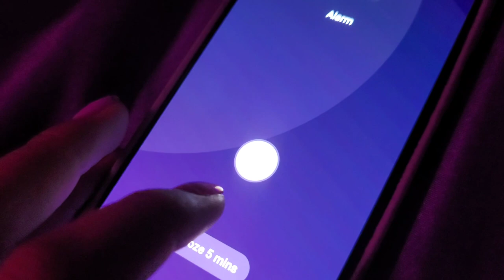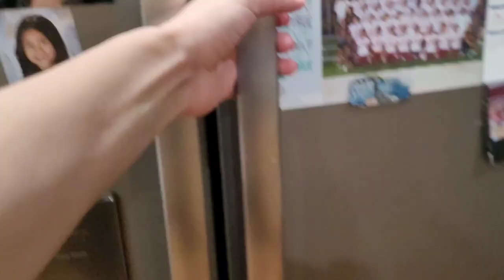SCHOOL MORNING ROUTINE/NIGHT ROUTINE | junior year grwm, etc. miaisabella.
Hey guys, welcome to another video. Today's video is a morning routine waking up early and my  night routine 😴